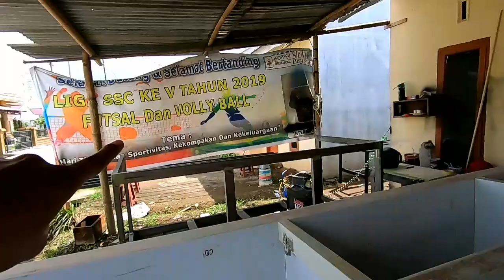DZAKY INTERIOR. ANAK PERHOTELAN BISNIS INTERIOR. SEGALA JENIS INTERIOR BISA DIBUAT DISINI!!!